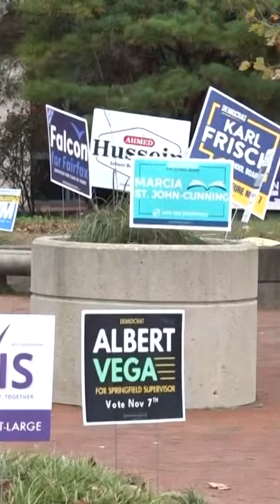Democrats Win Big, Israel Fights in Heart of Gaza, and House Censures Tlaib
Democrats won big in last night’s off-year elections. In Virginia, Democrats took control of the state’s legislature and in Kentucky Democratic Governor Andy Beshear won reelection. In Ohio, voters passed measures enshrining abortion into the state’s constitution and legalizing recreational marijuana.

The head of Israel’s Southern Command reports that for the first time in decades Israeli troops are fighting in the heart of Gaza City. Defense Minister Yoav Gallant called the Hamas compound there the biggest terror base ever built by man.

And the House of Representatives voted Tuesday to censure Rep. Rashida Tlaib for anti-Israel comments she made in the aftermath of Hamas' October 7th attack. Republicans were joined by 22 Democrats in the mostly symbolic vote.